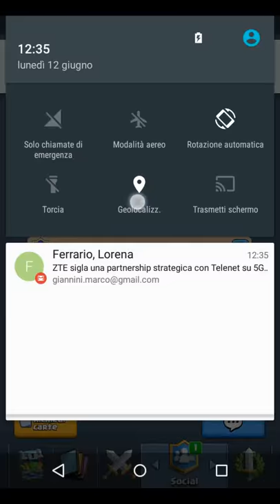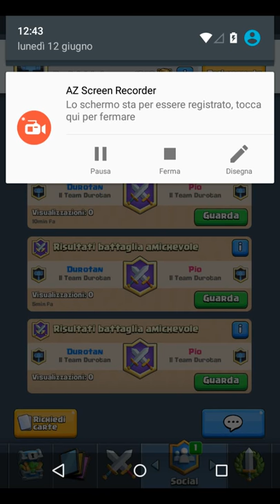Gameplay Clash Royale #3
Terzo gameplay di Clash Royale in compagnia di Antonio P. e Marco